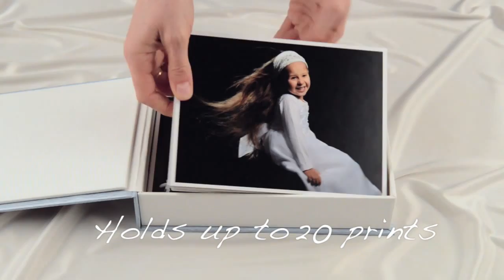Time Box by Tuam Photo Studio